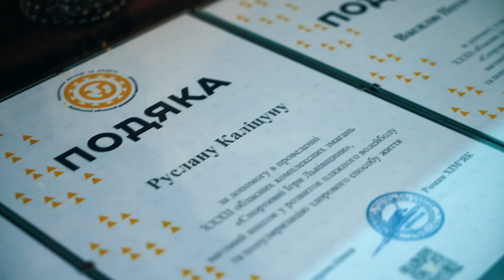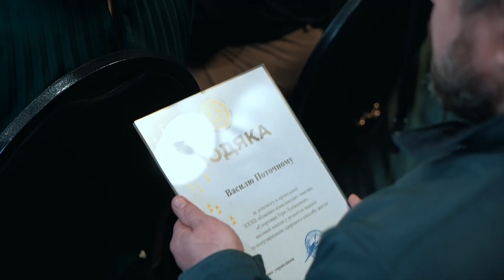Нагородили найспортивнішу громаду Львівщини | «Спортивні Ігри Львівщини»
Нагородили найспортивнішу громаду Львівщини 🏆

У Львові відбулося нагородження ХХХІІ обласних комплексних змагань «Спортивні Ігри Львівщини». Це проєкт управління молоді та спорту ЛОВА та Львівського обласного центру «Спорт для всіх».

У 2023 році провели 17 видів програми у категорії «Дорослі», 10 – у категорії «Ветерани» та 8 у категорії «Люди з інвалідністю».
Вперше відбулися змагання зі стрільби з пневматичної зброї серед дорослих.

Загалом, у фінальних змаганнях у трьох категоріях («дорослі 18+», «ветерани 40+» та «люди з інвалідністю») взяли участь понад 1 600 осіб.

ПЕРЕМОЖЦІ ТА ПРИЗЕРИ У КАТЕГОРІЇ «ВЕТЕРАНИ»
🔹Серед сільських та селищних територіальних громад Львівської області:
🥇Перше місце – Щирецька територіальна
🥈Друге місце – Стрілківська територіальна громада
🥉Третє місце — Куликівська територіальна громада
🔹Серед міських територіальних громад Львівської області:
🥇Перше місце – Новороздільська територіальна громада
🥈Друге місце – Самбірська територіальна громада
🥉Третє місце — Бродівська територіальна громада